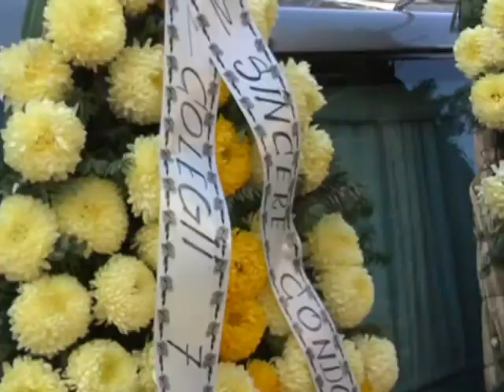Dumnezeu sa o odihneasca in pace